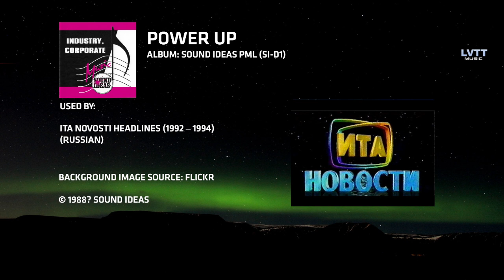Power Up - Sound Ideas (1988?)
Track Title: Power Up
Album: Sound Ideas PML (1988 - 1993 SI-D2, thanks Ravi Nathwani)/(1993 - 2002 SI-D1)
Composer: Craig Austin
Used by: ITA Novosti Headlines (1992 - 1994)

Copyrighted by Sound Ideas.